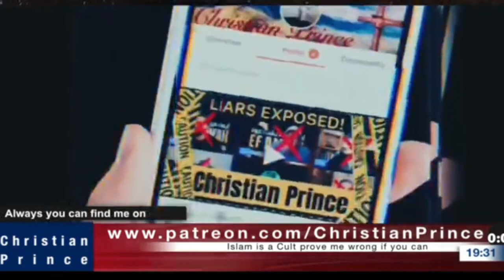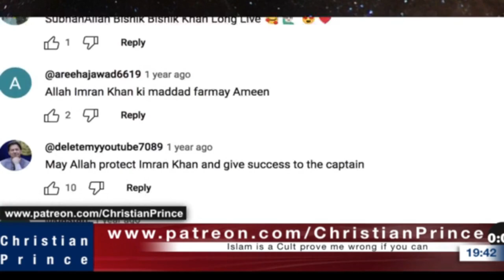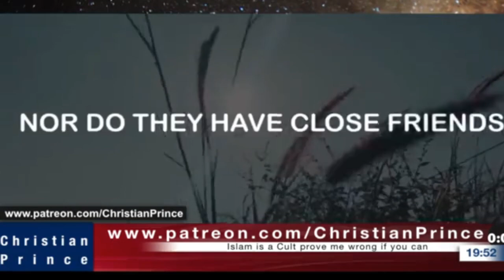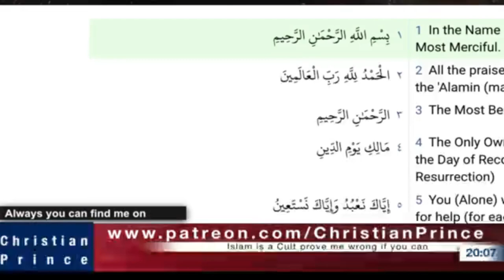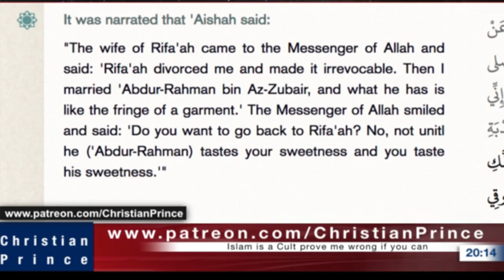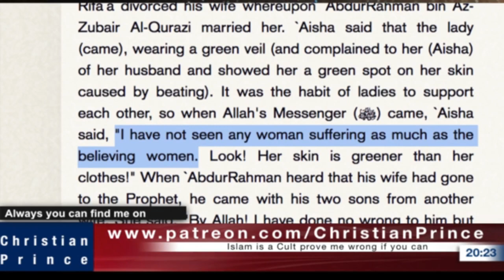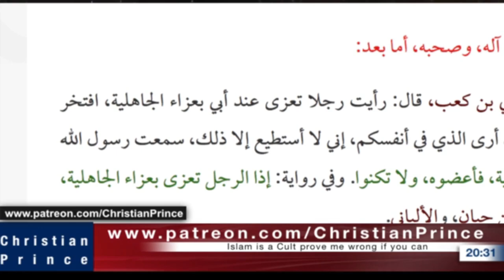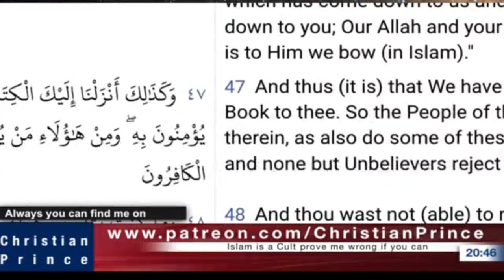Christian Prince Re-Runs: Why Pakistan is the Land of Corruption, Yet is Very Religious, Part One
A bunch of other horrors are discussed, and yet Pakistan is an Islamic country. CP then takes a call and explains the sexual and relational sin found in Islamic countries. The root of the religion are the hadiths, and the hadiths are problematic.